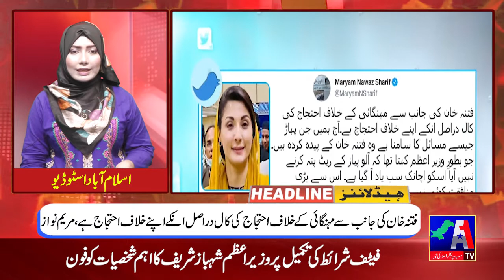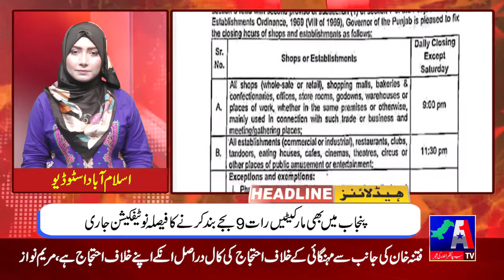Headlines | 19 June 2022 | A1TV